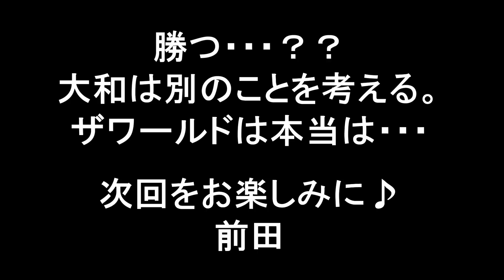動物戦隊ジュウオウジャー 第18話 ザワールド登場！ワイルドジュウオウキングvsトウサイジュウオー 戦闘シーンをミニプラで再現 Doubutsu Sentai Zyuohger Minipla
動物戦隊ジュウオウジャー第18話「きざまれた恐怖」のワイルドジュウオウキングvsトウサイジュウオーの劇中戦闘シーンをミニプラで遊んで再現してみました。
デスガリアンのエキストラプレーヤー・ザワールドがジュウオウジャーの前に立ちはだかる。
サイ・ワニ・オオカミの3ジューマンパワーを持つザワールドと、ジュウオウキューブたちは圧倒的戦闘力！ジュウオウジャー達を圧倒する。
今回はTerryさんがダイビング中に撮影したリアルシャーク動画をいただきましたので、キューブシャーク攻撃シーンで使わせてもらいました。ありがとうございます。